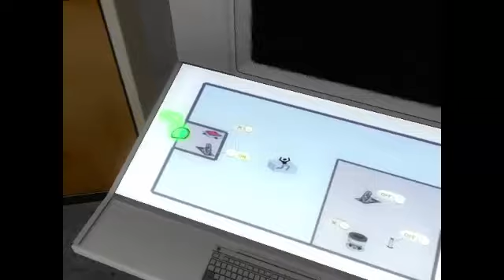Thinking With Time Ep 2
THINKINGWITHTIMEMACHINEEPISODE
TWWWWOOOOOOOOOOOOOOOOOOOOOOOOOOOOOO
lol